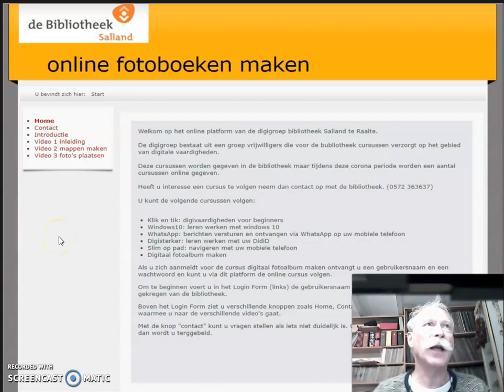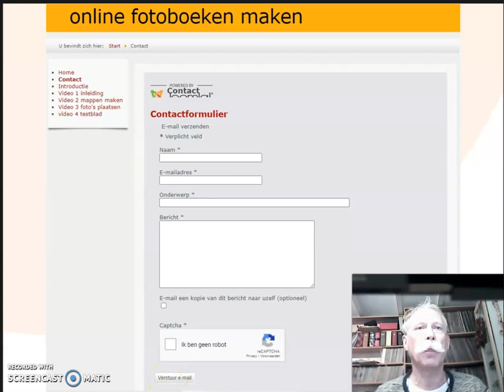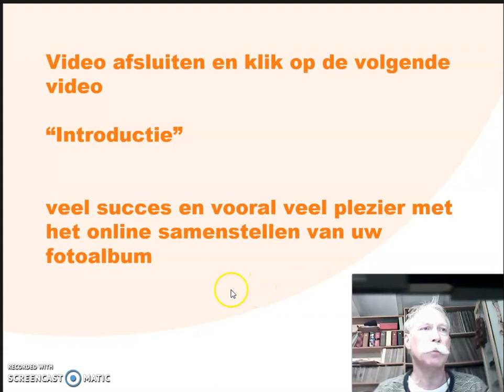On line fotoalbum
online cursus fotoalbum